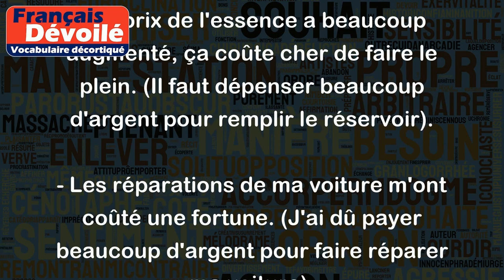Coûter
Le verbe "coûter" signifie qu'un bien ou un service a un prix ou une valeur monétaire, et qu'il doit être payé pour être obtenu. Voici quelques exemples pour mieux comprendre :
- Ce téléphone coûte 500 euros. (Il faut payer 500 euros pour acheter ce téléphone).
- Le prix de l'essence a beaucoup augmenté, ça coûte cher de faire le plein. (Il faut dépenser beaucoup d'argent pour remplir le réservoir).
- Les réparations de ma voiture m'ont coûté une fortune. (J'ai dû payer beaucoup d'argent pour faire réparer ma voiture).
- On ne peut pas se permettre d'acheter ce vase, il coûte trop cher. (Le prix du vase est trop élevé pour notre budget).
- Prendre soin de son corps peut coûter cher, entre les produits de beauté et les abonnements en salle de sport. (Il faut dépenser de l'argent pour prendre soin de son corps).